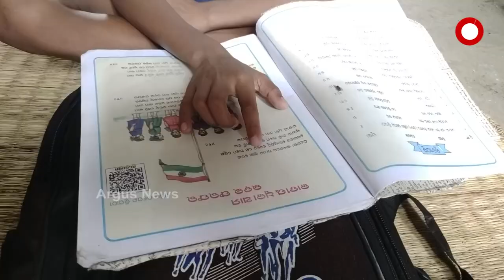ତମ ଇସ୍କୁଲ୍ ଇସ୍କୁଲ୍, ଆମ ଇସ୍କୁଲ୍ କଣ ସୁଇମିଂ ପୂଲ୍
School kid's reaction on 10th board exam result goes viral on internet.